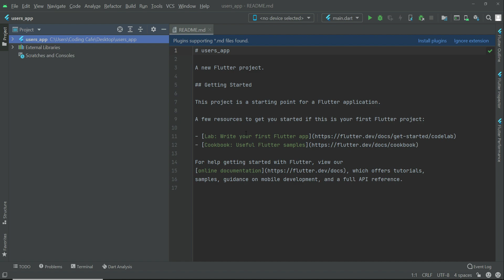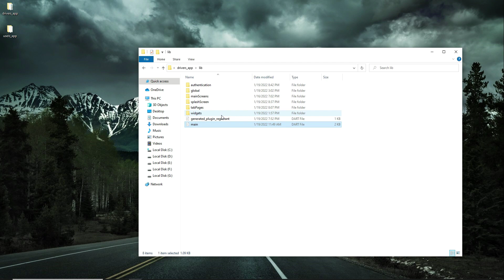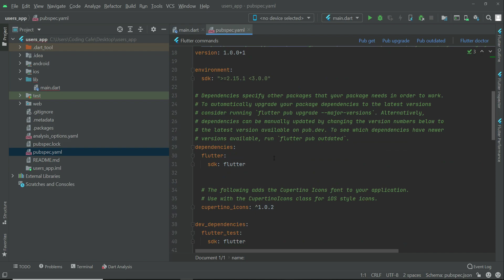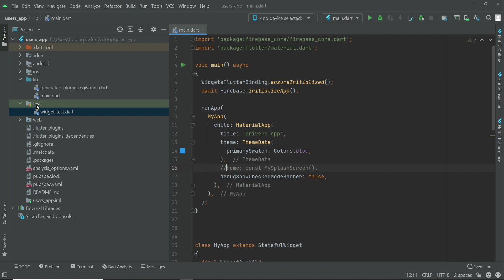Ride Sharing App Flutter & Firebase iOS Android Uber & OLA Clone App Development Course 2024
This is the tutorial#14 of flutter uber, ola & indriver clone app with firebase as backend. We will fully function android & ios drivers app plus we will develop fully functional ios and android users app using flutter with null safety latest new versions.

We will upload videos daily here on our youtube channel for this course daily.